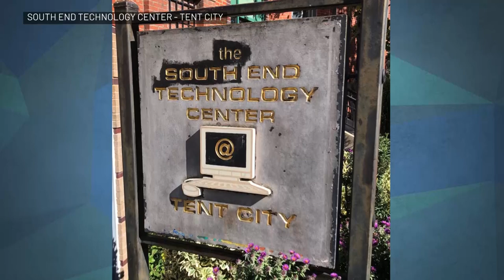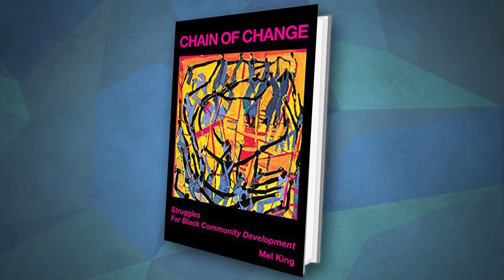Reflecting on the life of Mel King and his legacy for communities of color | Basic Black | GBH News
The city of Boston is mourning the loss of Melvin Herbert King, who died March 28, 2023 at the age of 94. Mel King was a nationally known civil rights icon, lawmaker and the first Black mayoral candidate to advance to a general election in Boston. Many that knew King will remember his work as a longtime community organizer and his lasting impact across the Commonwealth.

This week on Basic Black, we discuss the life and legacy of Mel King and reflect on what it means to truly honor him. Host Phillip Martin will be joined by: Rahsaan Hall, Principal at Rashaan Hall Consulting, and the former director of the Racial Justice Program at ACLU of Mass; Marita Rivero, Principal of Rivero Partners, former VP at GBH and former president of Museum of African American History; James S. Dilday, Esq., Principal Attorney at Dilday Law; and Darrin Howell, Political Director in Massachusetts of 1199 SEIU United Healthcare workers East.

Help us keep bringing you the local news that matters to YOU, right here on YouTube.

A transcript of the show will be available upon request.